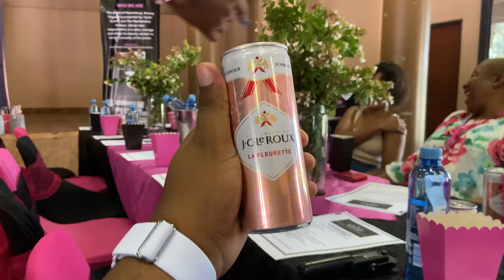Vlog 1: Bathong lona Dumelang! 😅 spend a day with me 😜❤️ Areyeng ke Game 📺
Musician: Sascha Ende

Musician: @iksonmusic

Musician: @iksonmusic